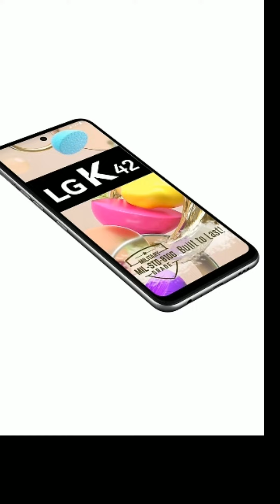LG K 42 4g android mobile phone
এই ফোন টি একটি ভারতীয় কম্পানির ফোন
এটি একটি 4g ফোন এর দাম 10990 টাকা কিন্তু কিছু দিনের মধ্যে ভালো ভালো 5g ফোন বাজারে আসছে তাই আর কিছু দিন অপেক্ষা করুন আর 5g ফোন নিয়ে নিন

                 ধন্যবাদ